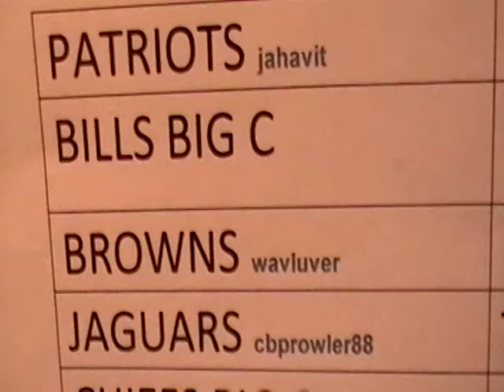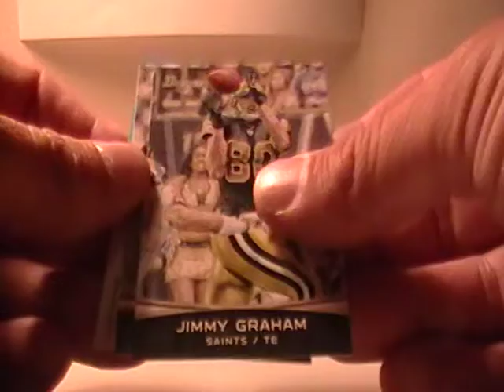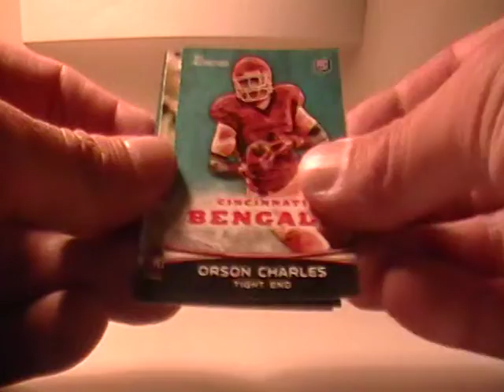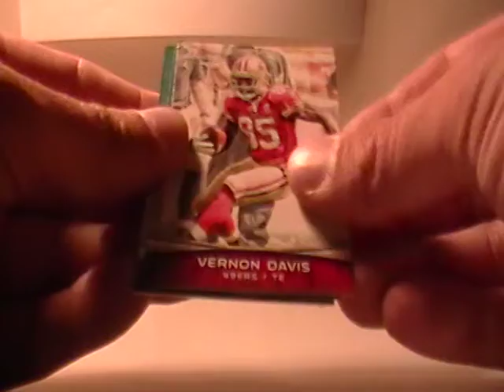2012 BOWMAN SIGNATURES FOOTBALL BOX BREAK AUCTION ENDING 6-12-12